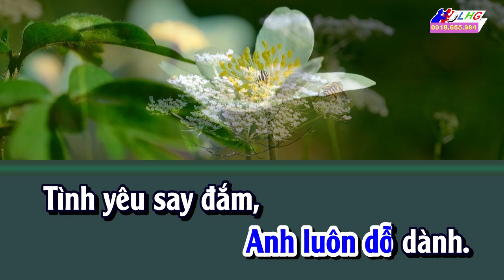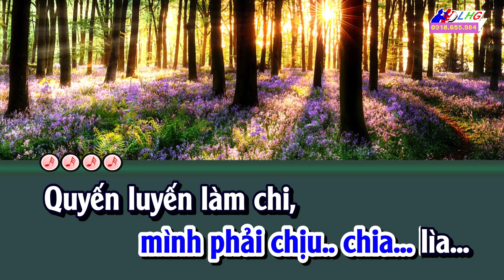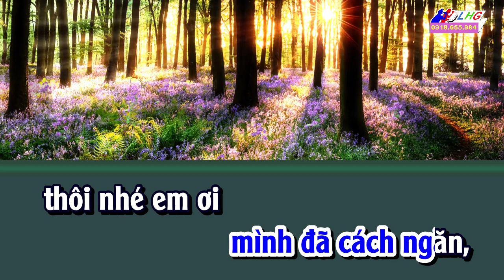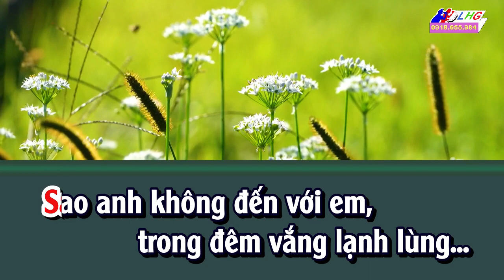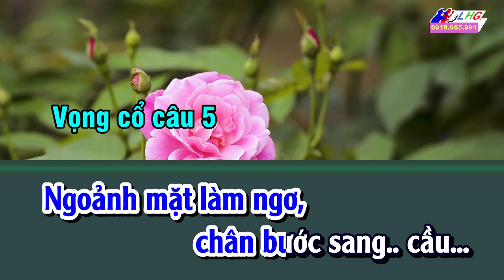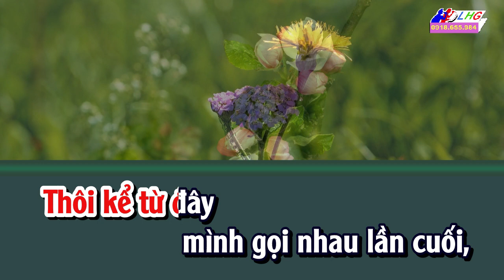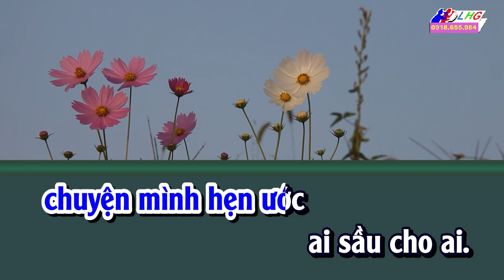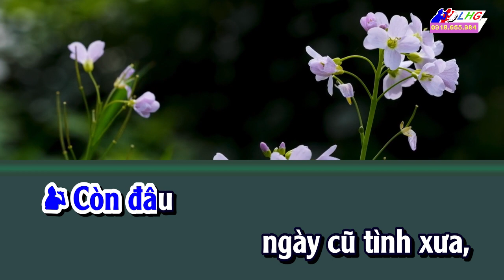Khóc Cho Tình Đau Thương Karaoke vọng cổ Chôn Vùi Kỷ Niệm thiếu Đào hát với Hoàng Giang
Karaoke vọng cổ Chôn Vùi Kỷ Niệm – Thiếu Đào – Hát với Hoàng Giang | Hoàng Giang
Kính gửi: Quý Nhạc sĩ, Tác giả sáng tác các bài hát tân nhạc, vọng cổ và cải lương !
Tôi xin phép Quý Nhạc sĩ, Tác giả sáng tác các bài hát tân nhạc, vọng cổ và cải lương cho phép tôi được sử dụng lời bài hát để làm video karaoke đăng lên Kênh YouTube và các trang mạng xã hội khác để cộng đồng thưởng thức những tác phẩm, ca khúc hay của Quý Nhạc sĩ, Tác giả.
Kính mong được Quý Nhạc sĩ, Tác giả đồng ý ! Tôi chân thành cảm ơn !
Nếu có vấn đề liên quan đến bản quyền hoặc tác quyền kính mong Quý Nhạc sĩ, Tác giả thông cảm bỏ qua. Và xin vui lòng liên hệ Lương Hoàng Giang, số điện thoại 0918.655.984 hoặc email: Zalo: 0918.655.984 để trao đổi, thỏa thuận và giải quyết theo hướng hợp tác để phát triển !